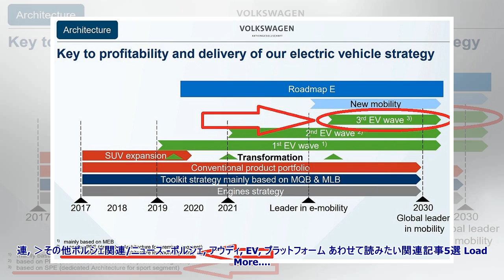ポルシェとアウディはEVにてタッグを強化。高級車向けプラットフォームを共同開発